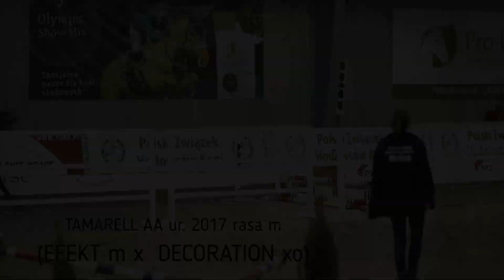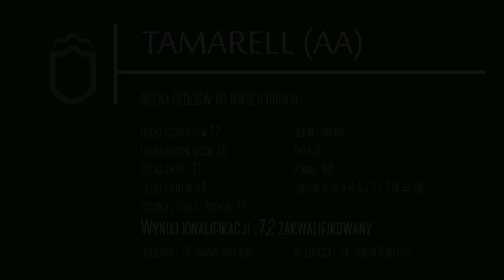ogier TAMARELL AA rasa m ur. 2017 - Leszno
Hodowca: Stadnina Koni Janów Podlaski

Właściciel: Stadnina Koni Janów Podlaski